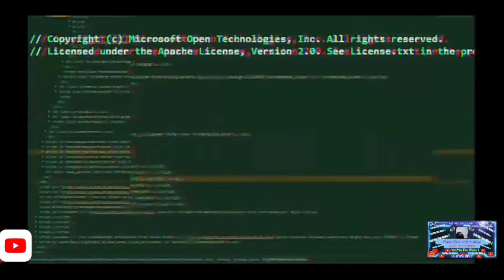AUSTRALIA NEW COVID RULES : NO TALKING TO PEOPLE 😮